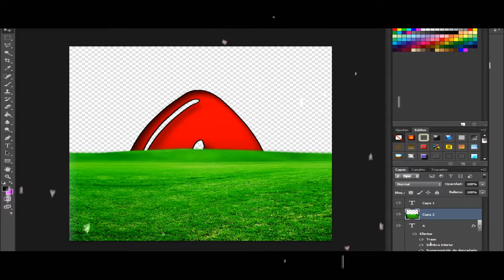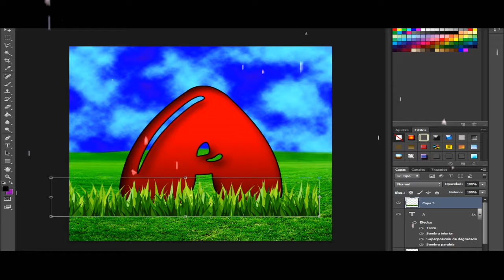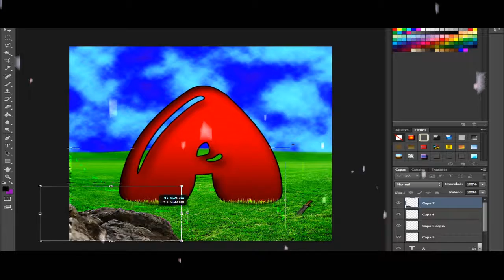SPEED ART LOGO para ANDRE SV | SERGAMER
CONTRASEÑA: !44SqIVpXdYj4fEYxZ6qrbmlPuBoP3M6ahwoQQSFS1Fs

REQUISITOS PARA UN DISEÑO:

LOGO

-ESTAR SUSCRITO
-DARLE LIKE A MI ULTIMO VIDEO

BANNER

-ESTAR SUSCRITO
-HACERME PROMO CON UN VIDEO

HEADER DE TWITHER

-ESTAR SUSCRITO
-SEGUIRME EN TWITTHER
no olviden darle *L I K E* al video si les gusto y *S U S C R I B I R T E* activando la *C A M P A N I T A* para que no te pierdas de nada en el canal.